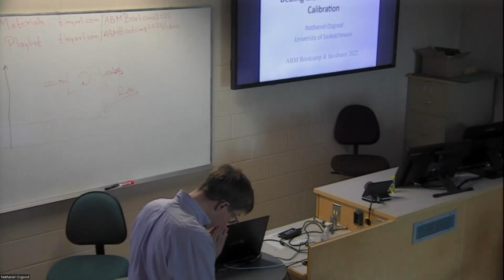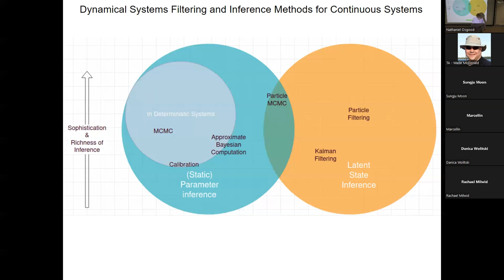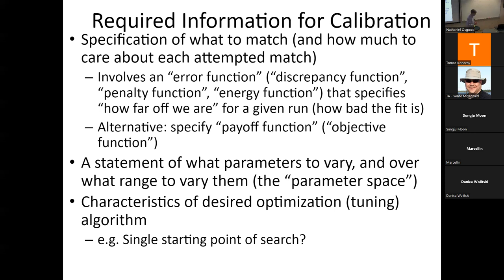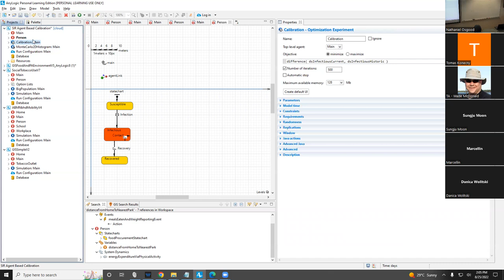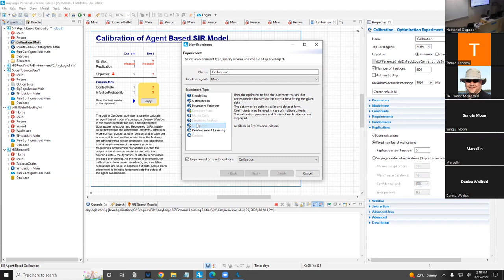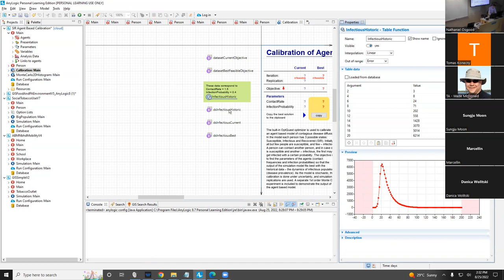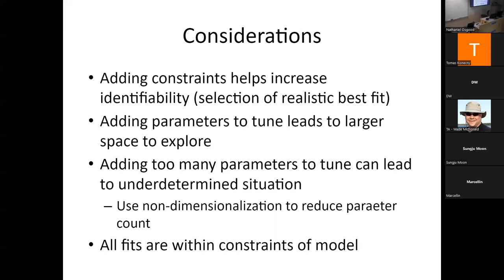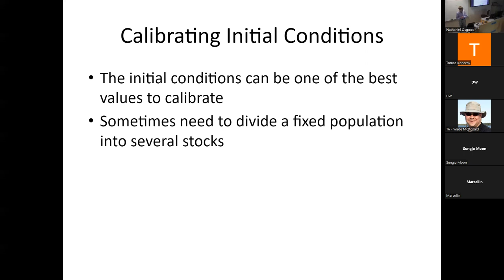An Introduction to ABM Agent-Based Modeling Calibration: Philosophy, Concepts, and Implementation